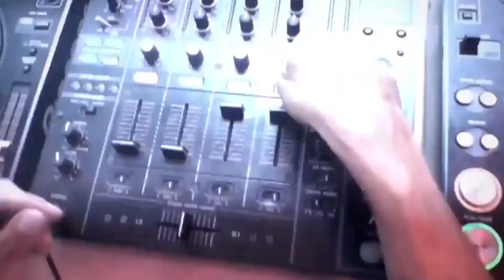Rihanna - Where Have You Been (DJ.Polattt 80's Remix)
Modern hits processed in the 80's style. Thanks to Exile for making the remix ...

Attention! Track reuse, only with permission..
THANKS HUGE TO ALL !!
Please don't strike my channel if you don't want see your content in my videos
I'm not the owner of musics or images.
If you are the artist and you don't accept me to upload your content / or if there are copyright issues (this includes artists of the images used), just contact me  and I'll remove the video (s) asap.
Write to me on my mail and I will delete the video within 24 hours !!